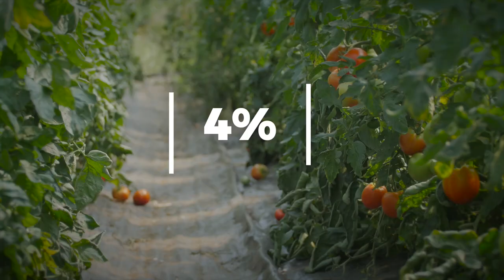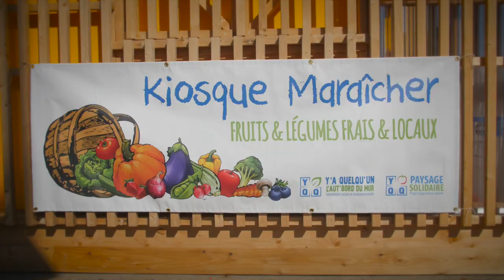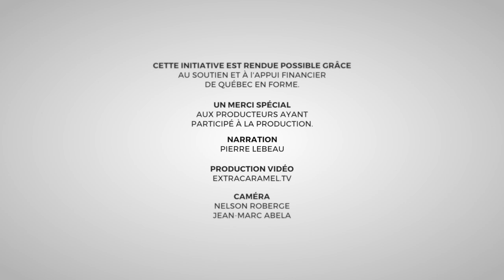Le Montréal agricole, vous connaissez?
Montréal est bien connue pour son agriculture urbaine, dynamique et diversifiée.
Avec ses jardins collectifs et communautaires, ses toits verts et ses ruchers, c’est un milieu qui se développe rapidement et qui fait la fierté des Montréalais.
Cependant, ce que la plupart des gens ignorent, c’est que l’on trouve aussi sur l’île de Montréal quelque 2 047 hectares de terres agricoles. Ces terres dites en zone verte font partie des terres les plus fertiles du Québec.